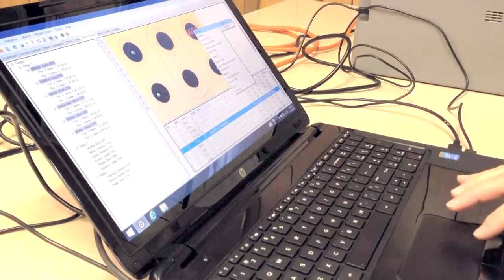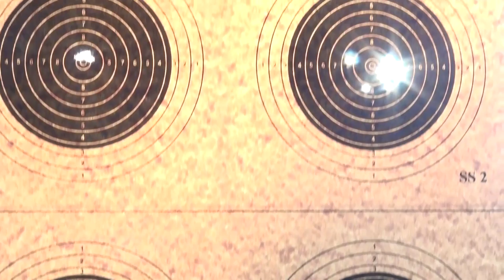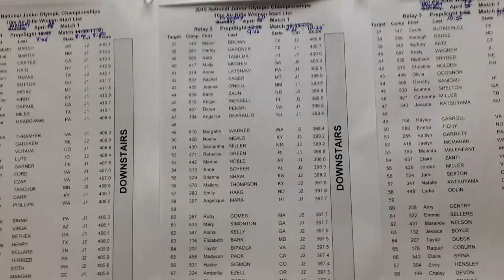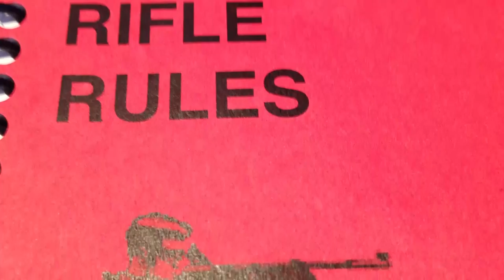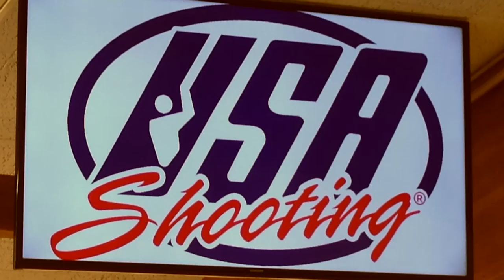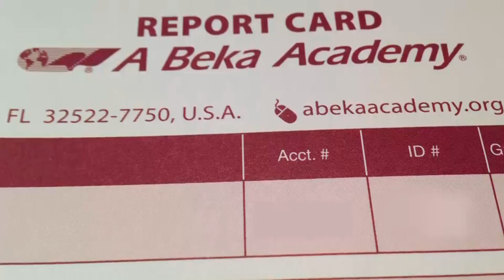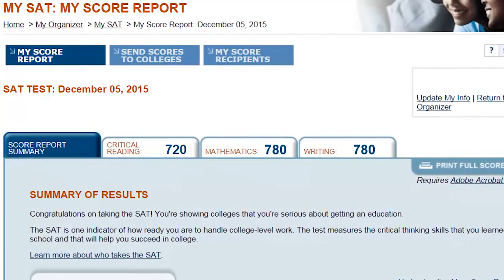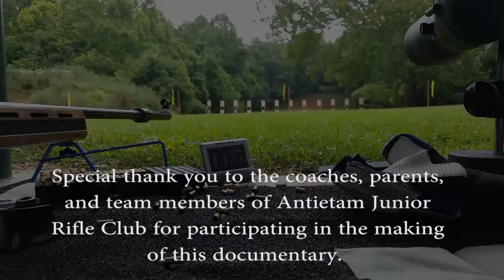Rifle: The Sport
Rifle: The Sport is a short documentary about how a sport can positively change lives.  It covers what is involved in the sport, safety, benefits, and how it has helped many young people.

Note: Sharing this video is allowed.